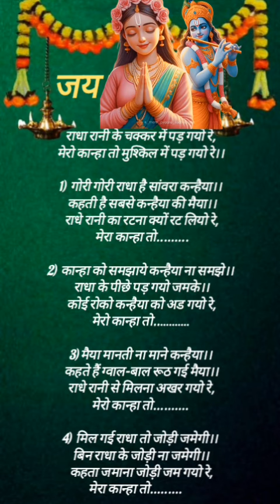(राधे राधे श्री हरिदास) श्री जी का बहुत ही मनमोहक भजन🥰